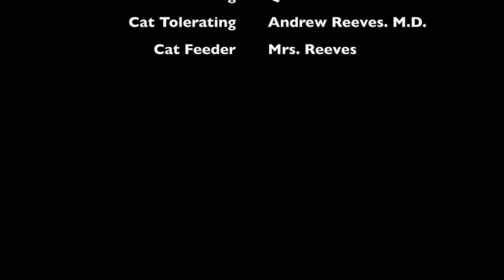Transient Global Amnesia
Neurologist discusses Transient Global Amnesia (TGA)